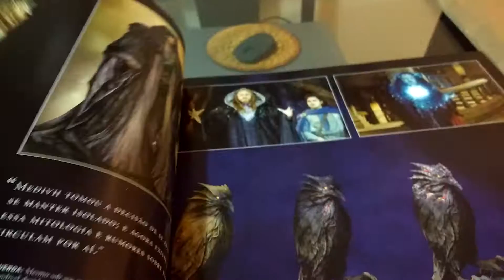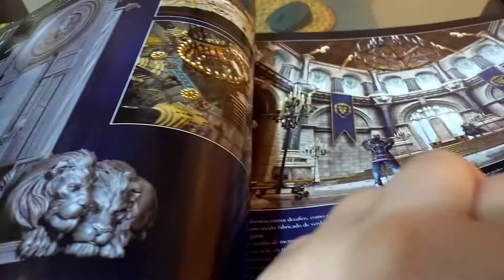Livro Warcraft pt 2